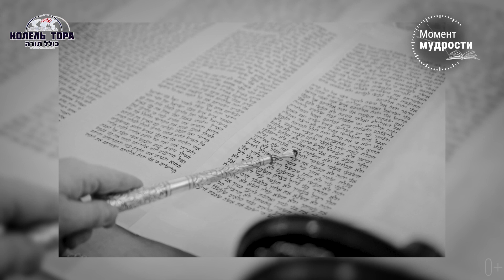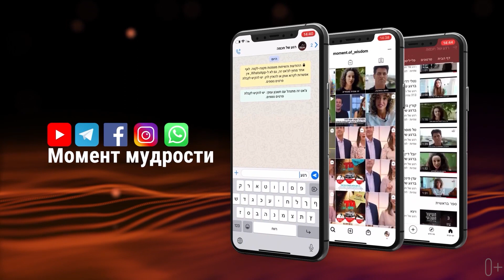Бесполезные раввины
Бесполезные раввины. Весёлая и поучительная история Аба Довида «на подумать». Делитесь своими мыслями в комментариях.

Колель Тора совместно с Момент Мудрости.